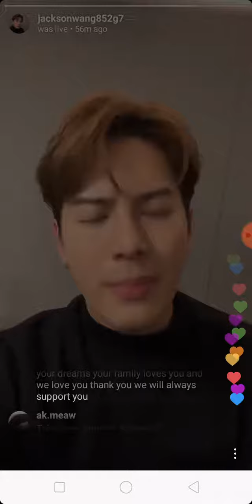JACKSON WANG IG LIVE JANUARY 09 2019